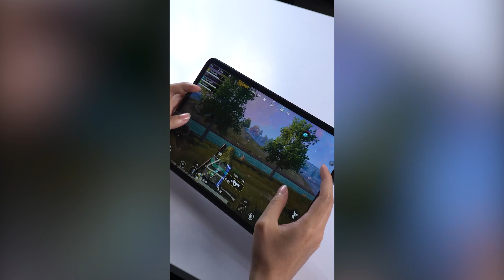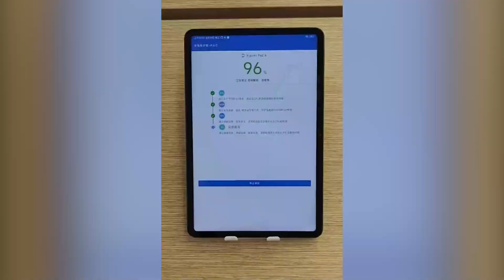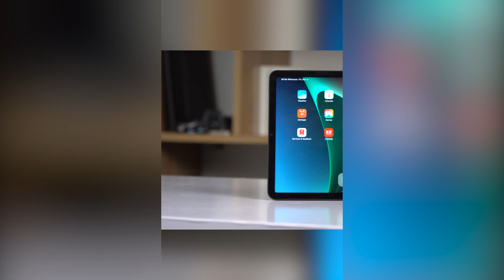Máy tính bảng giá rẻ chiến all game mượt nhất //HùngMobile